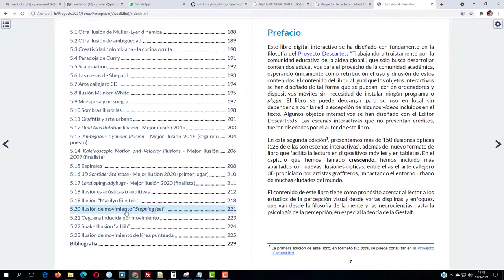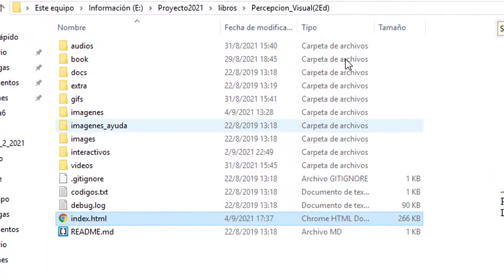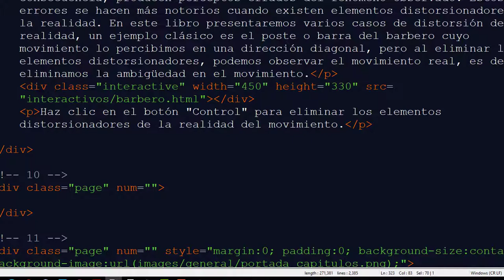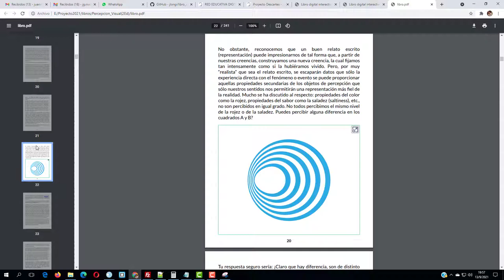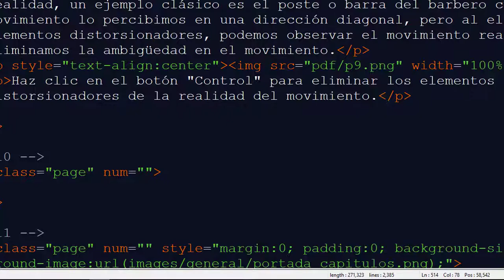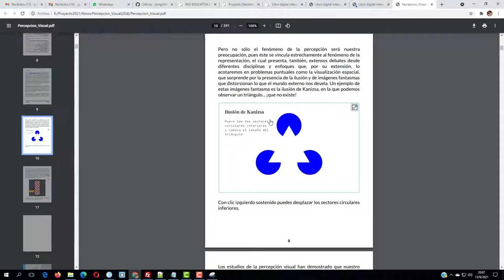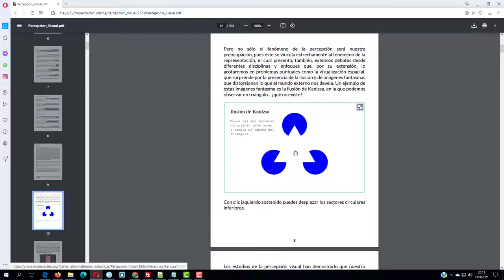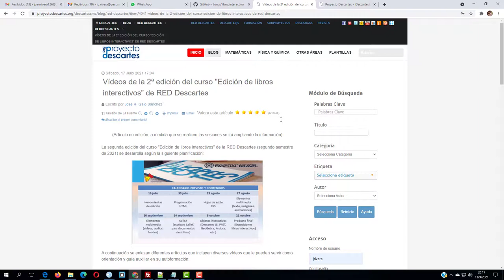Generación de un documento PDF interactivo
Explicación de cómo generar un documento PDF desde un libro interactivo, que permita abrir los objetos interactivos desde el PDF.

Para consultar las sesiones de formación en el diseño de libros interactivos, consultar